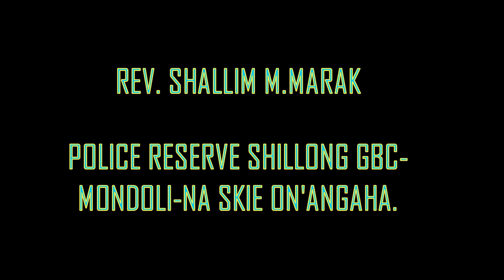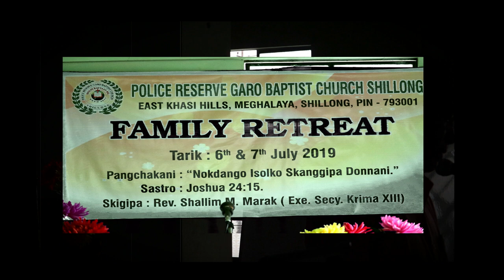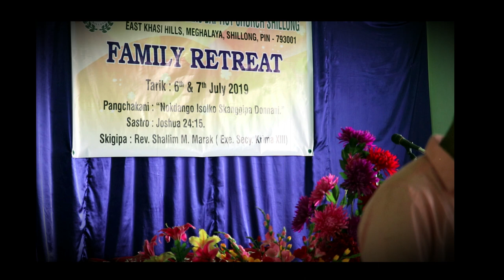REV.SHALLIM M.MARAK (FAMILY RETREAT SESSION-2)